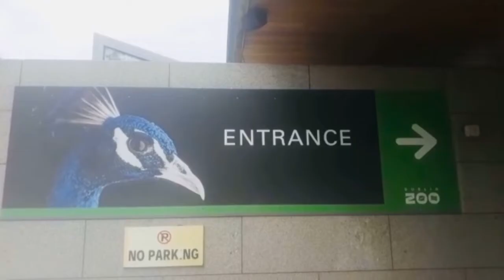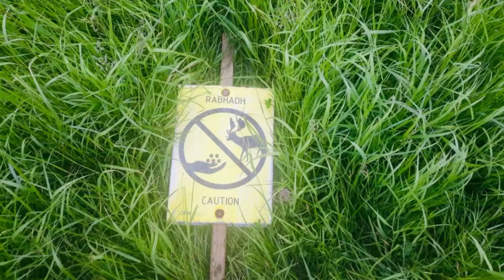Live your life, live your dreams 🧚🏾‍♂️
I honour my emotions and I know how to feel, I’m aligned and I do what’s good for me…
Take care of yourself with an ocean of love…
ANNaturelovers ❤️